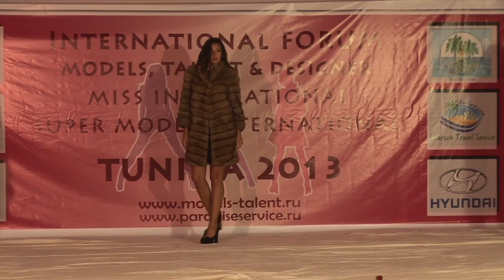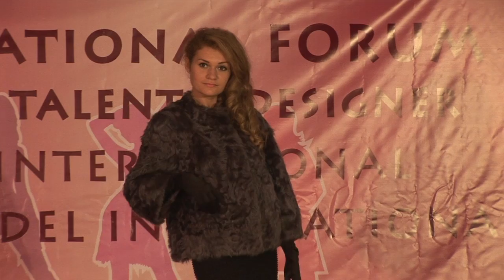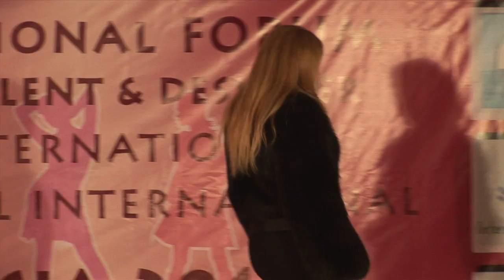FHI-TV & TUNISIA-2013дизайнер ВЕРА ЧЕРЕПОВА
Международный Форум Моделей и Талантов FASHION HOUSE INTERNATIONAL - это площадка, созданная для открытия и продвижения новых лиц и талантов в мир модельного и шоу-бизнеса в России  и за рубежом.
FASHION HOUSE INTERNATIONAL -- это союз творческих людей и единомышленников, который дает уникальную возможность молодым дарованиям проявить себя.